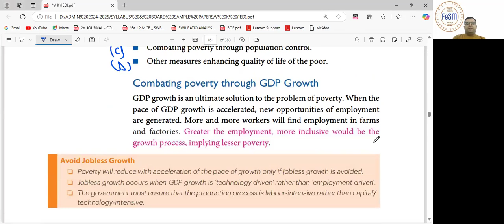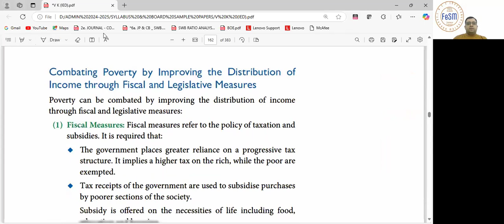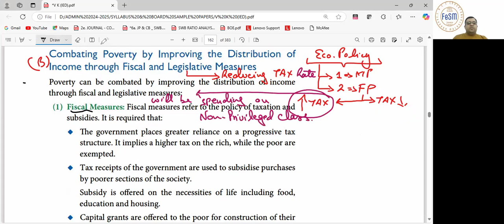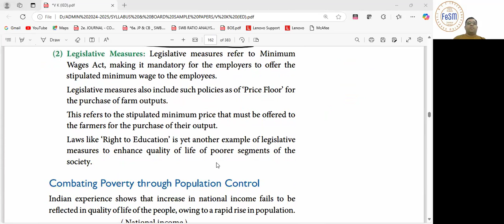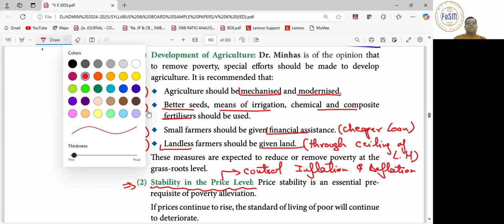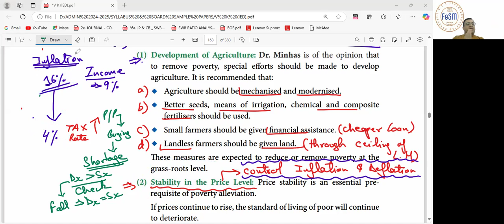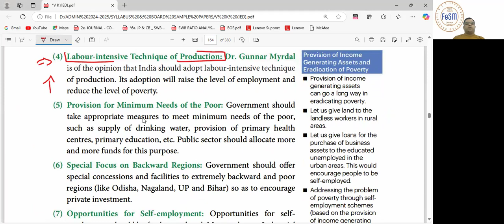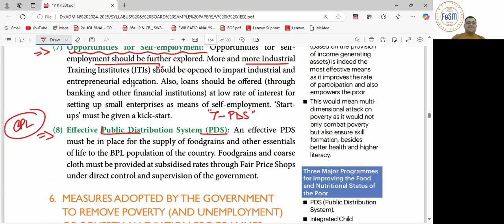11th ISC_IED_POVERTY REMOVAL ISSUES (28/10/2024)